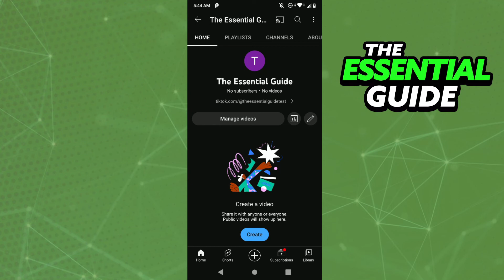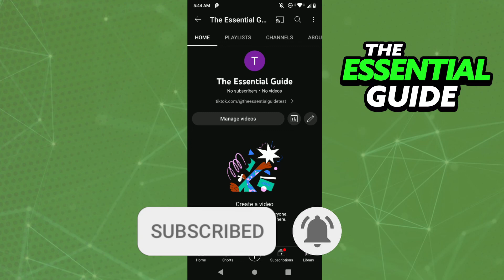How To Add 1 Minute Music to Youtube Shorts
In this video I will show you how to add 1 minute music to youtube shorts.

I hope I have helped you with the video!